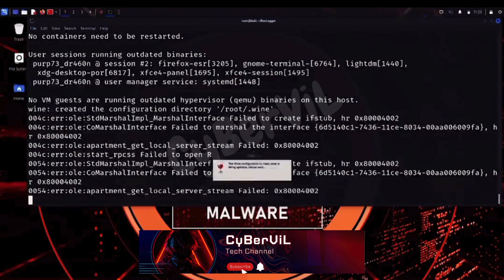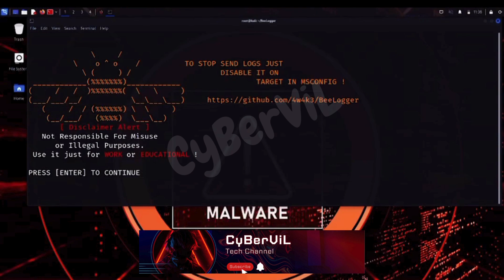🎯 How to Install BeeLogger on Kali Linux | Create Undetectable Email Keyloggers! ⚡💻 [2024 Edition]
Welcome to another exciting Ethical Hacking Tutorial! 🚀 In this video, I’ll walk you through the step-by-step process of installing and using the powerful BeeLogger tool on Kali Linux, showing you how to create undetectable keyloggers that send captured keystrokes directly to your email! 🕵️‍♂️📧

🌟 What You'll Learn:
🛠 What is BeeLogger? Discover how this tool fits into the toolkit of ethical hackers and penetration testers for simulating keylogging attacks.
📥 Installation Guide: Follow a detailed guide on installing BeeLogger and setting up all the dependencies effortlessly.
💻 Create an Undetectable Keylogger: Learn how to configure BeeLogger to generate a keylogger that bypasses most antivirus software.
🧪 Testing & Using the Keylogger: See how to test and deploy it to capture keystrokes and retrieve data via email like a pro.
⚖️ Legal & Ethical Considerations: A quick talk on using BeeLogger responsibly in a legal, ethical manner while conducting penetration tests.

This video is perfect for:

Cybersecurity students looking to expand their practical knowledge 📚
Penetration testers interested in simulating real-world attacks 💼
Curious tech enthusiasts who want to understand keylogging 🧑‍💻